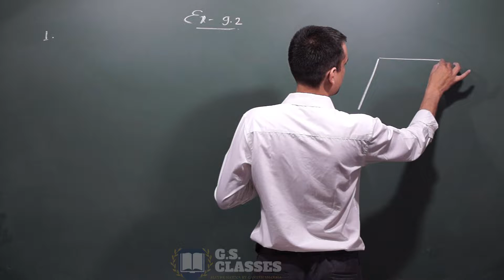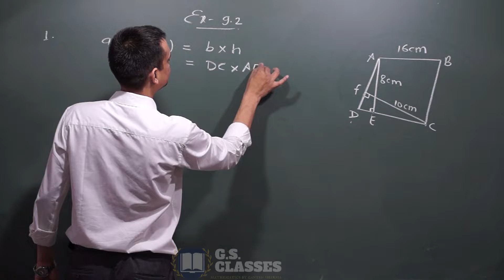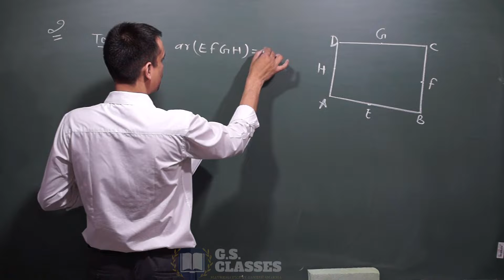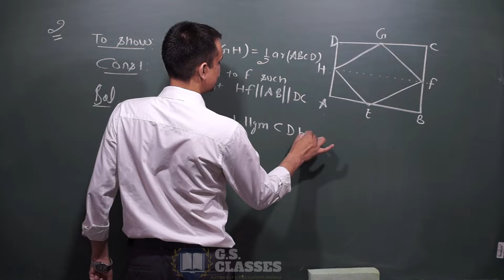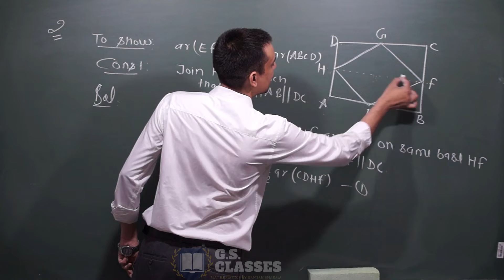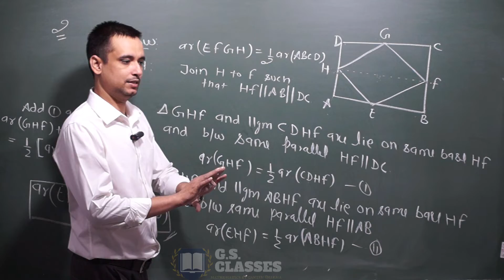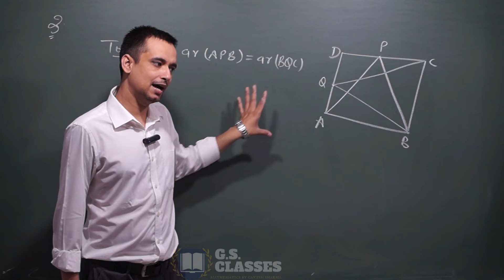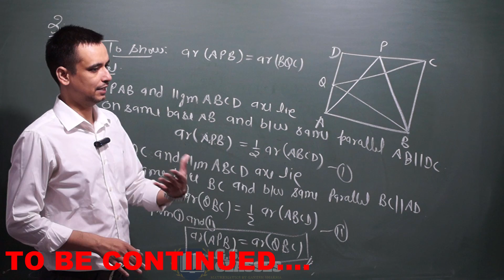CLASS 9 | EX.- 9.2 | AREAS OF PARALLELOGRAMS AND TRIANGLES | Part-3 | NCERT